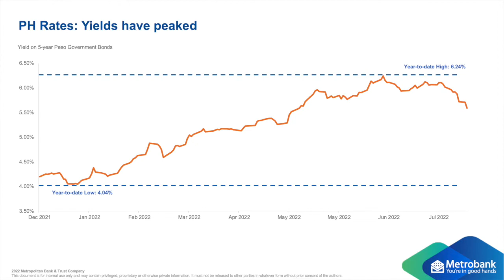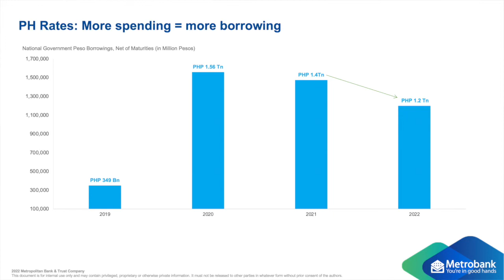Rates and Bonds: What to do now that yields have peaked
Set your next target buy levels to maximize returns